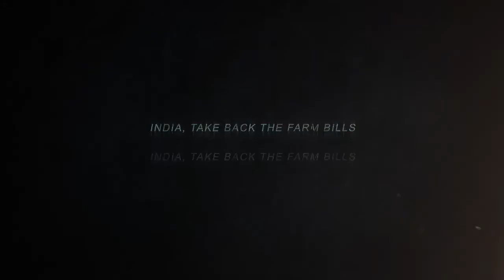Support Farmers | No Food | No Future |supportfarmars kisan Ekta zindabad | 2021 Latest Big News